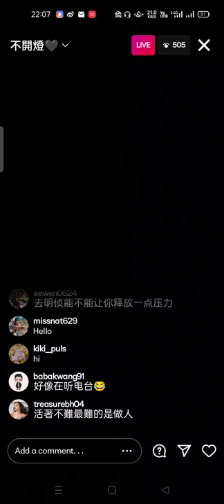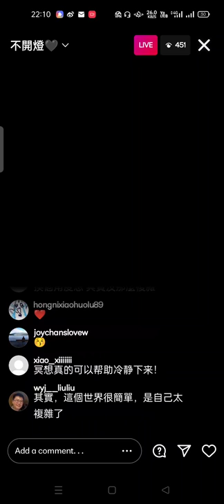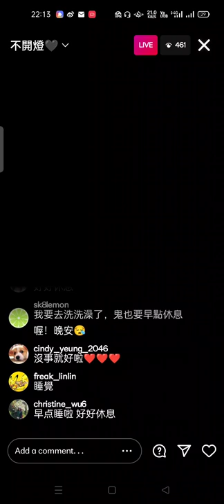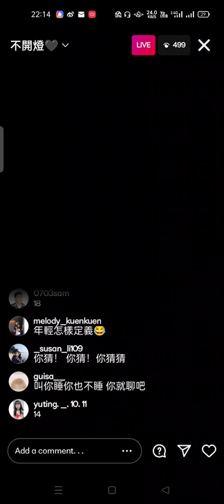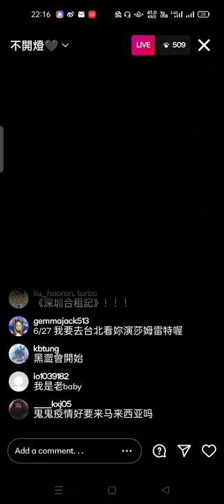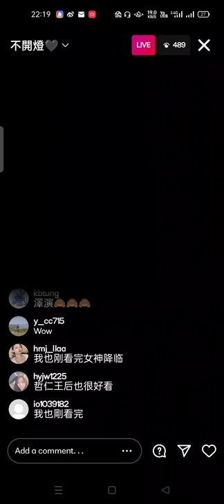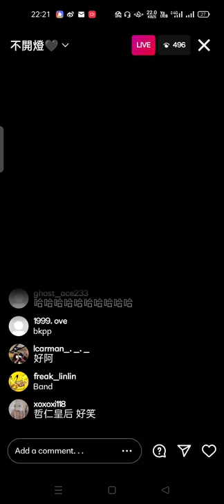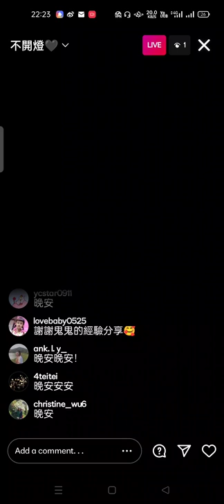20210419 GuiGui Wu Yingjie 鬼鬼吴映洁 Instagram live video part 2